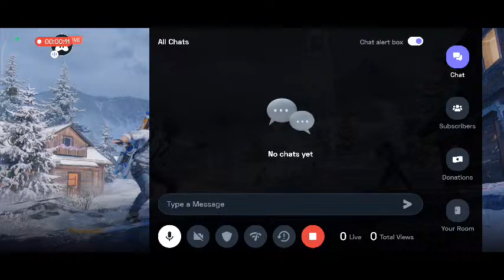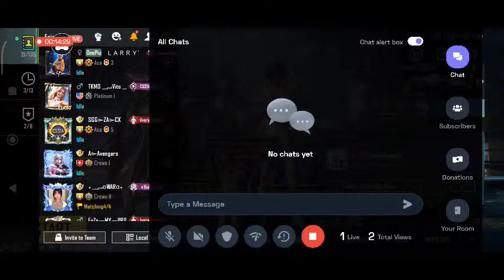English PubG Mobile : 👍 Good stream | Playing Solo | Streaming with Turnip